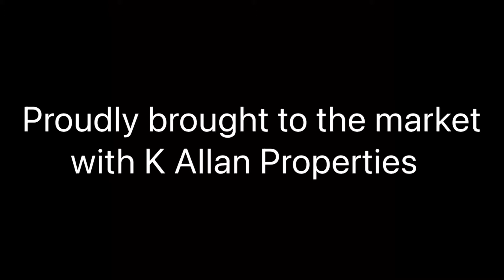Plot at the view, Stoneyhill Road